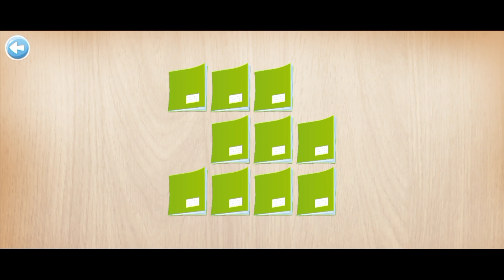ALPHABETS PUZZLE PART 5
Mari Belajar dan Bermain Bersama